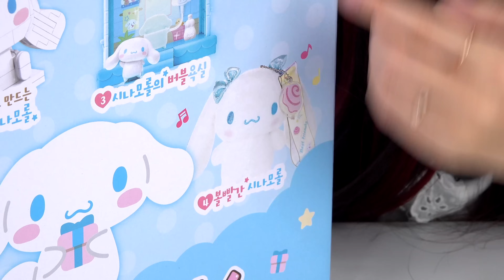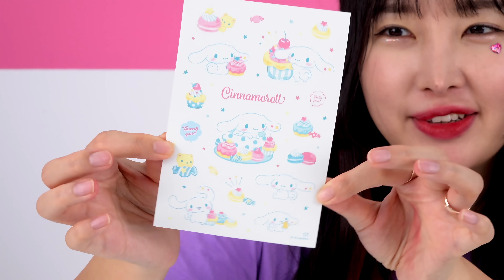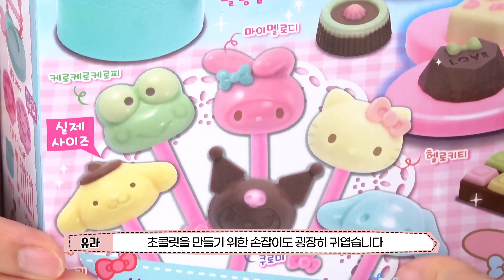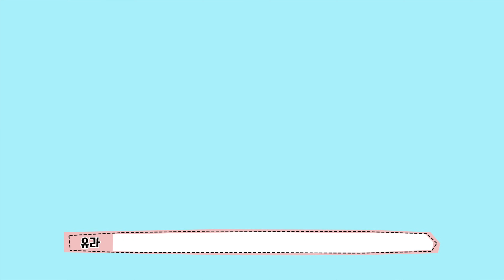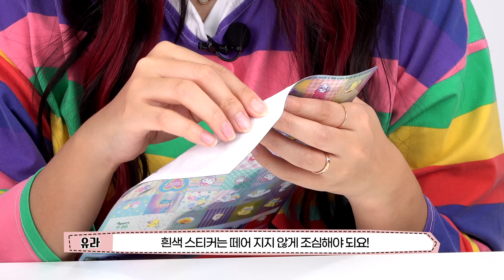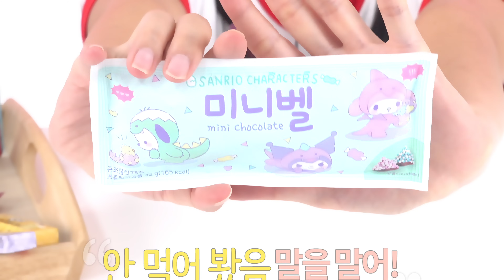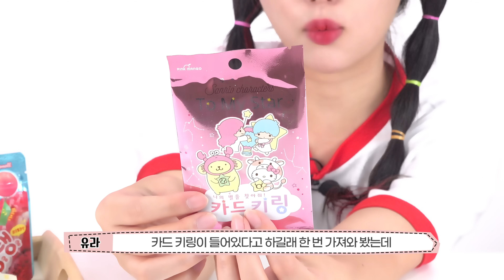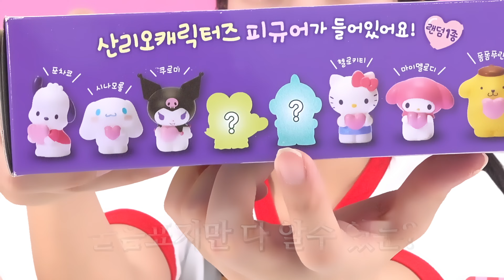유라 최애 산리오 캐릭터즈 인기 동영상 모아보기! 시나모롤 아쿠아매직놀이 ~ 랜덤 굿즈 산리오 보석스티커!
00:00~ 유라 최애, 시나모롤 기프트박스를 선물받다!!
09:40~ 물 속에서 살아나는 시나모롤 아쿠아매직 놀이!
19:36~ 산리오 칼라젤 아트박스로 나만의 굿즈를 만들어 봐요!
28:26~ 산리오 캐릭터즈 초콜릿을 만들어 친구에게 선물해요~
36:49~ 예쁜보석과 산리오의 만남, 산리오 보석스티커!
44:04~ 산리오 간식 싹~쓰리